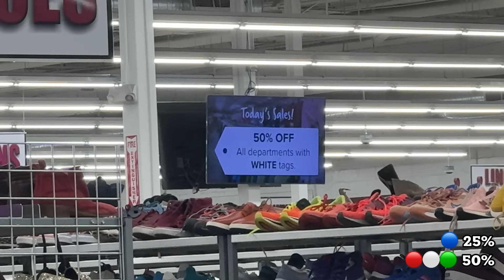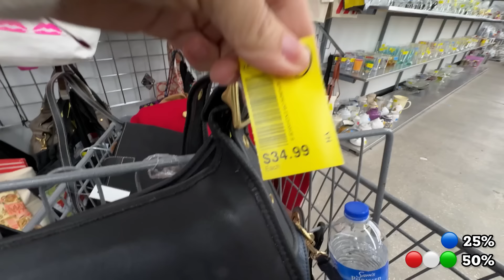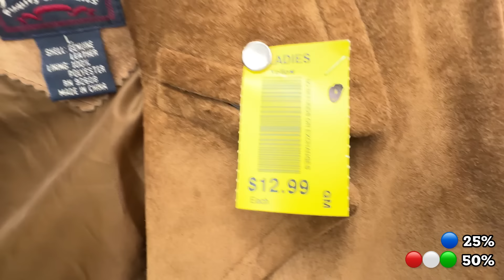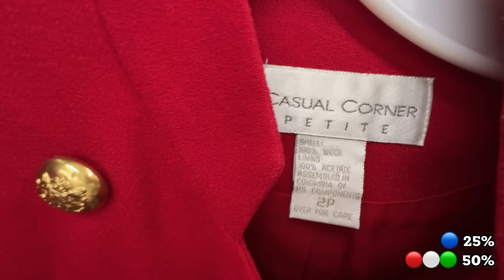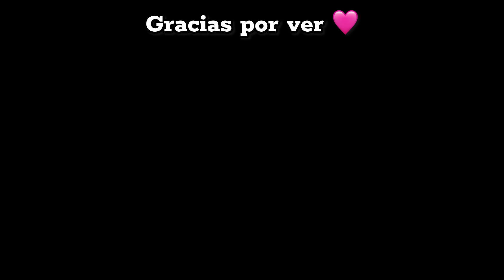CARTERAS, ZAPATOS Y ROPA de SEGUNDA MANO, ENCONTRÉ MUCHISINAS COSAS 😍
primer recorrido en tienda de segunda mano del 2024